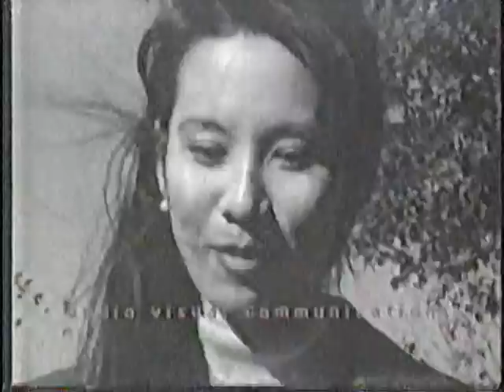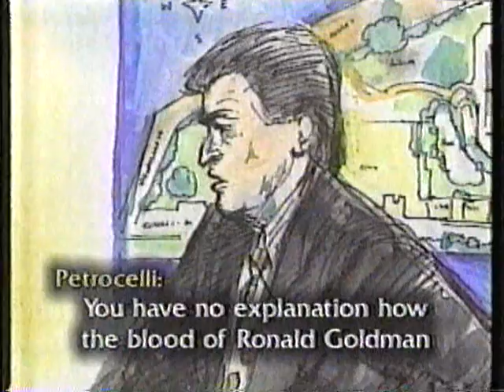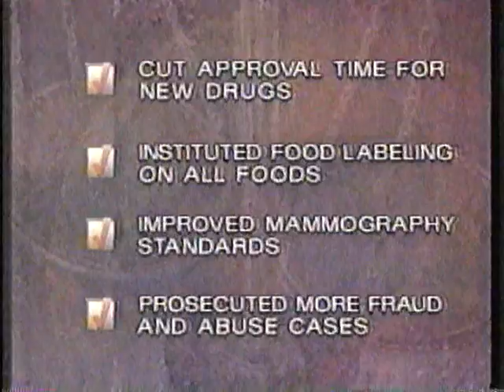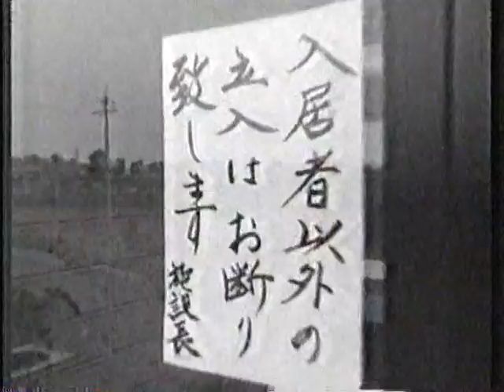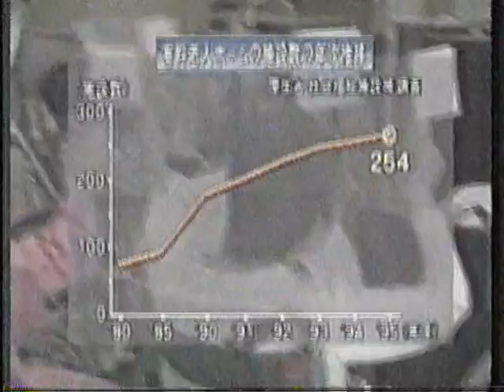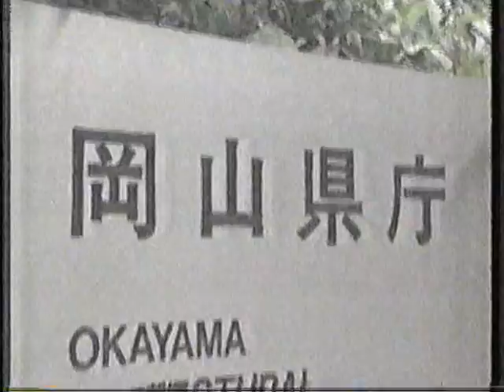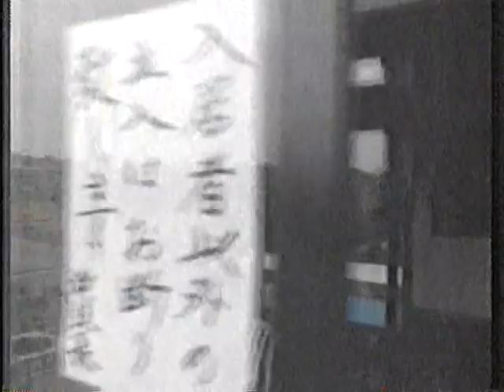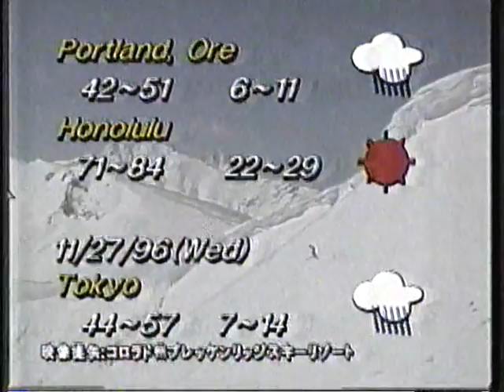Japanese News 1996 - Part 5 - O. J. Simpson Trial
Okay! Sorry for the delay. My computer had to update today (urgh).

When I was but a wain, Fujisankei Communications International (yes, the folks who brought us Hydlide) would broadcast Japanese news with occasional English subtitles on the WTLK TV 14 Rome/Atlanta airwaves. Now, in the interests of preservation, I am posting all the episodes my parents managed to tape on VHS, so that you all may see a snapshot of what both Atlanta and Japan looked like in the late 90's. Enjoy!